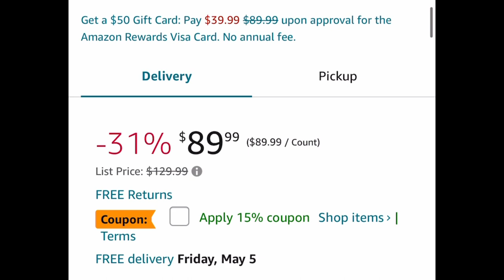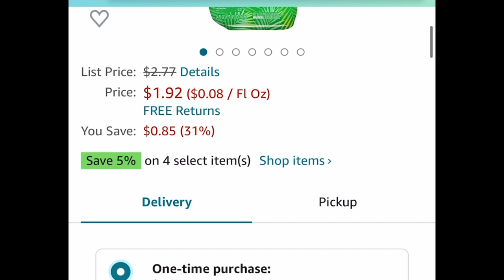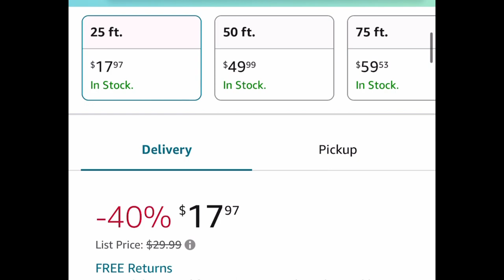Amazon IPL hair removal device INSANE deal April 29, 2023 ❤️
Product links:

Amaz0N

IPL Laser Hair Removal Device

13.99 (was 34.99) with: 60CW2LRI
Works on both options
6-Mode High Pressure Shower Heads

Price drop🚨
10.97 (was 28.00)
Under Armour Men's Blitzing 3.0 Cap

39.99
4-Tier Ladder Shelf

Price drop🚨
19.97 (was 35.99)
Mueller 1.8 Liter Electric Kettle with LED Light

5.00 (was 19.99)
AND1 Fantom Rubber Basketball: Official Regulation Size 7 (29.5 inches)

Quest Nutrition Chocolate Peanut Butter Bars, 12 Count

1.82
Lysol Toilet Bowl Cleaner Gel, 24oz

Product prices and availability are accurate as of the date and time indicated and are subject to change. Any price and availability information displayed on Amaz0n at the time of purchase will apply to the purchase of this product. Content, discounts, offers, images, prices and availability are subject to change or removal at any time. Amazn or any retail store or brand displayed on this group does not support, sponsor or endorse this group or its content. These parties not support, sponsor or endorse this group or its content, or services. Images are for representative purposes only.I do not own the trademarks, logos, pictures or products posted. This group provides information about offers across the internet to the best of my ability at the time of publication.